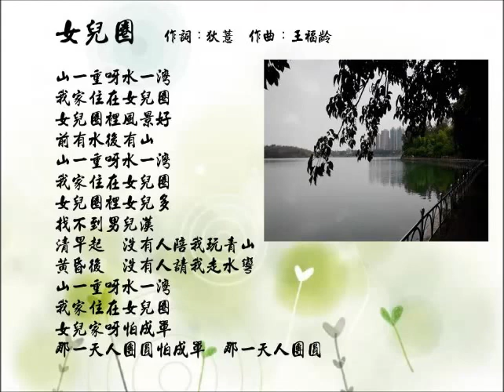女兒圈(Cover)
女兒圈   作詞：狄薏　作曲：王福齡
山一重呀水一灣　我家住在女兒圈
女兒圈裡風景好　前有水後有山
女兒圈裡女兒多　找不到男兒漢

清早起　沒有人陪我玩青山
黃昏後　沒有人請我走水彎
女兒家呀怕成單  那一天人團圓